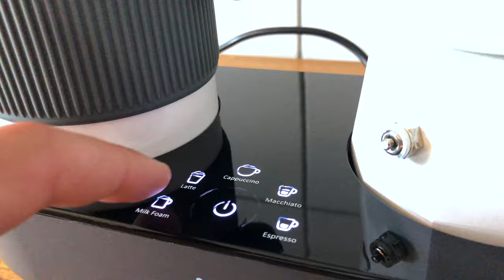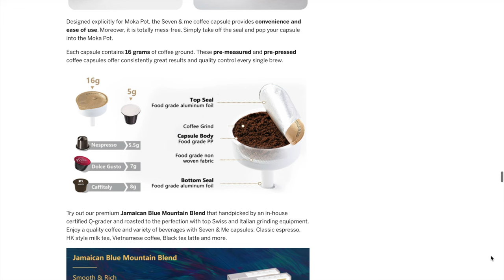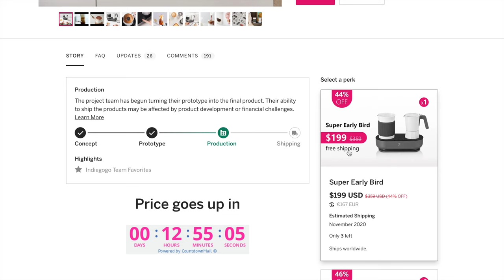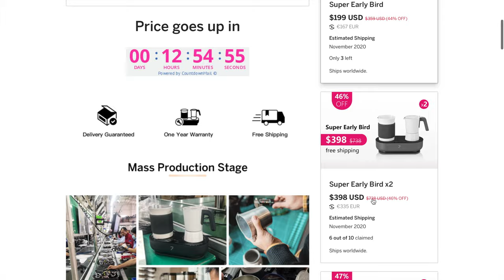Seven & Me Coffee Maker: Barista-Maschine im Test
Der Seven & Me Coffee Maker verspricht Barista-Genuss für Zuhause. Was das neue, stylishe Gerät alles kann und wie das Endergebnis schmeckt, habe ich für Euch in meinem Video zusammengefasst.

Dazu diese günstige Kaffeemühle
Oder diese edlere Mühle
In diesen doppelwandigen Tassen stylish serviert
360-Cam, die ich seit Neuestem nutze